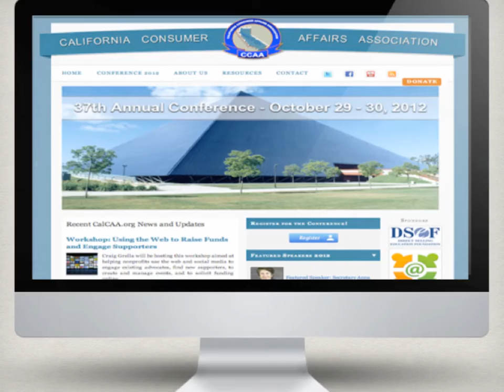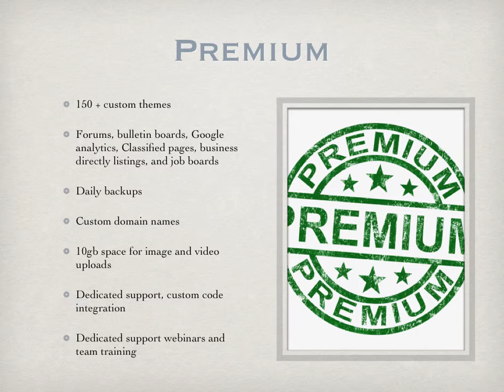OrgSpring Web Destinations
At OrgSpring, we don't simply build websites...
We Create Web Destinations!